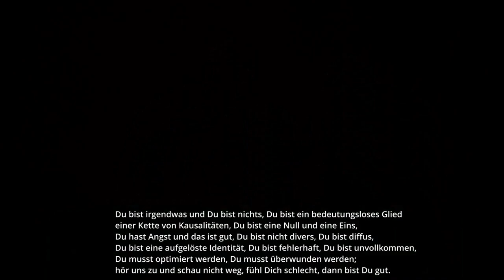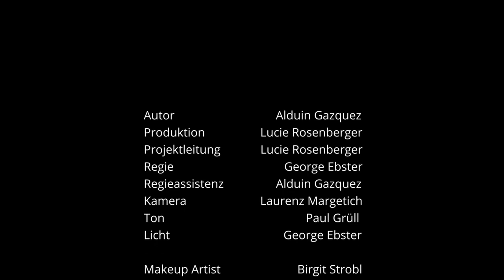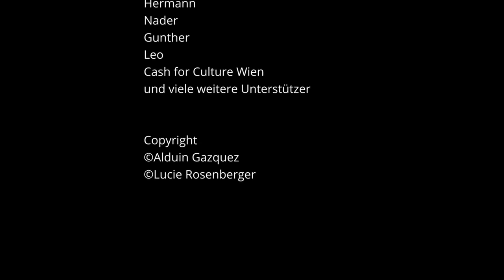Ideen von Zukunft (Reupload) - Als Teilhaber wirken in Freude, Leichtigkeit und Vertrauen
Unsere als Verein geführte Allianz heißt „Bewusst Gemeinsam Leben“ und der Name ist zugleich Programm. Um ein bewusst gemeinsames Leben zu fördern, wollen wir eine Ökonomie der Menschlichkeit mehrheitsfähig machen, wo ehrlich, zukunftstauglich, kooperativ und mit Rücksicht auf die Natur gewirtschaftet wird. Kurzum, wir leben und fördern eine Wirtschaft, die uns Menschen dient.
Dazu verweben wir Unternehmen, die bereits Menschlichkeit leben und als Vorbilder wirken. Grundlage für unser Wirken ist ein Manifest.
Menschliche Haltung mit deren Transparenz sind ein entscheidender Vorteil zu rein gewinnorientierten Unternehmen. Die Ökonomie der Menschlichkeit ist ein gemeinsamer Raum, wo jedes mitwirkende Unternehmen aus der Anonymität geht, individuell erkennbar, sichtbar und verstehbar wird.  Es bildet auf ihre Art Bewusstsein von Zusammenhängen für den so wichtigen gesellschaftlichen Wandel!
Zueinander finden - voneinander lernen - miteinander wachsen